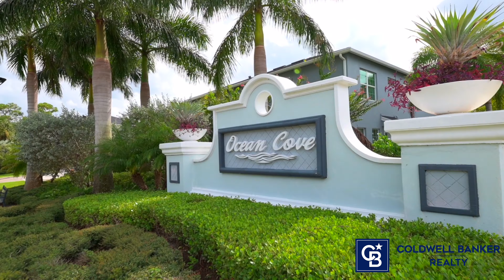Ocean Cove Townhouse Urban Living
This 2022 Pulte-built end unit townhome in Ocean Cove offers a prime location between the Atlantic Ocean and Downtown Stuart, with easy access near the community entrance. Gently lived in and move-in ready, it is beautifully situated near rivers, shopping, and dining. Built with solid CBS construction and impact glass windows for better insurance rates, the beautiful, upgraded home includes an open floor plan with an island kitchen, quartz counters, and a walk-in pantry. Additional upgrades include custom lighting and fans, plantation shutters, an expanded patio, and an epoxy floor in the attached 2-car garage. HOA covers high-speed internet, landscaping, and irrigation, with a private preserve area in the back. One year home warranty included for the buyer. Don’t miss out—make it yours today!